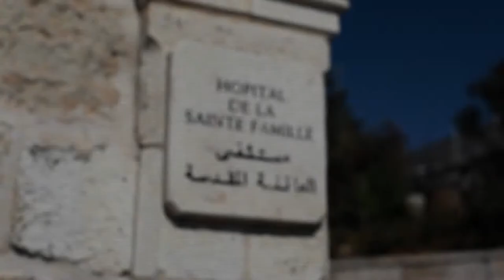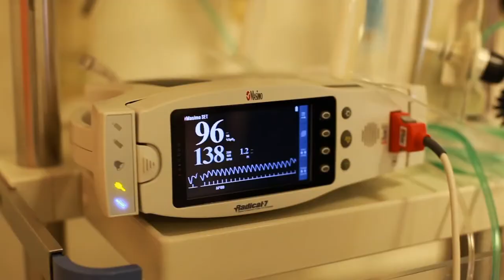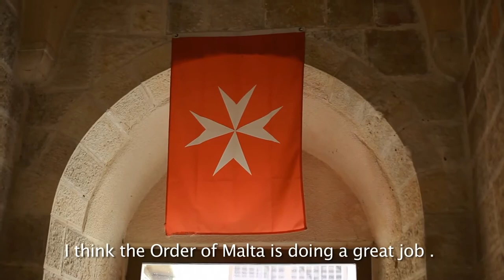Holy Family Hospital, Bethlehem